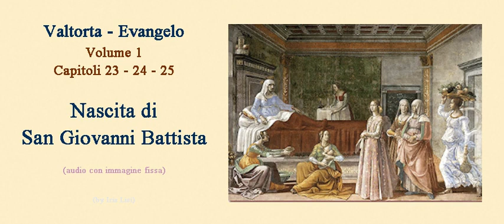Valtorta - Presentazione al Tempio di S.Giov. Battista (audio con imm. fissa)